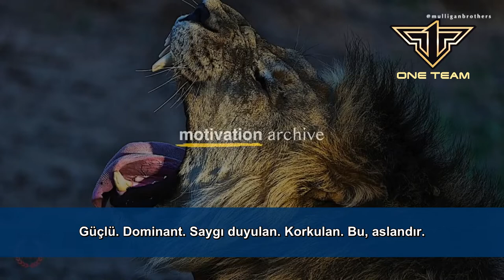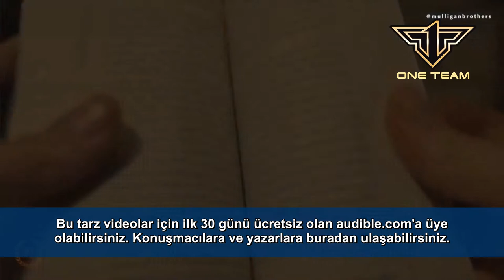Bir Aslanın Zihin Yapısı Hunter King